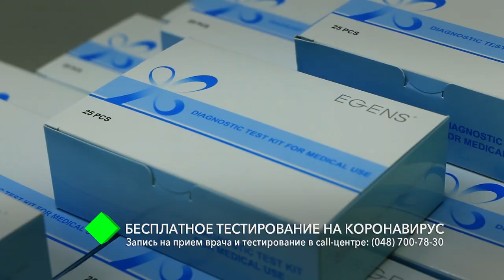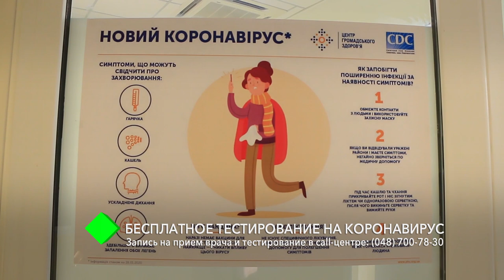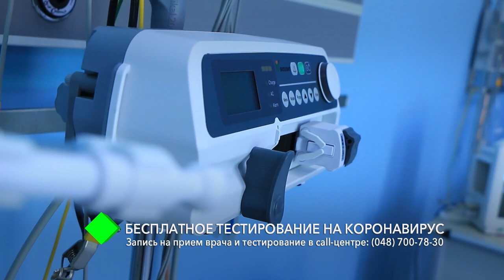Бесплатное тестирование на коронавирус: запись на приём врача в call-центре